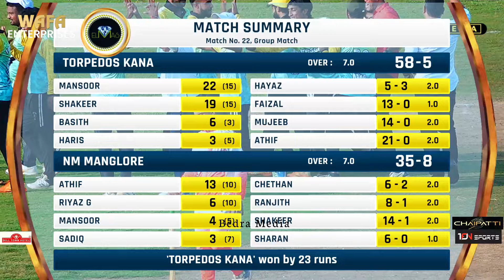Torpoedos vs Nm Manglore || Semi final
follow on